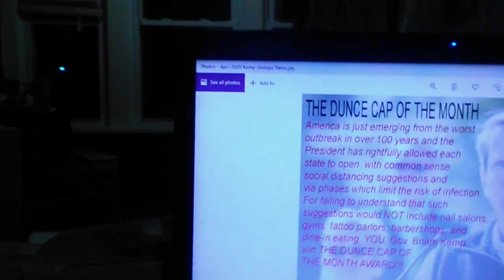THE DUNCE CAP OF THE MONTH For April 2020 - THE CORRECT VIEWS 04/27/2020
'Tis Sam Di Gangi, freelancer with WITSNEWS, Blasting News US, and  The Media Speaks with a short two n' done for THE DUNCE CAP OF THE MONTH.
Why?
COVID0-19 has buried the MASSIVE Fukushima Update and, rather than spend a lot of time researching stories that may not get heard by anyone, I will keep it short and sweet.
If you want a longer show, let me know - maybe I will add another.
This month it is:
How dumb must you be to think that Donald J. Trump said to drink bleach when he was talking about real medical procedures?;
THE DUNCE CAP OF THE MONTH WINNER... can you get a tattoo while practicing social distancing?
SHOUT OUT TO Tricia White and Mike McLaughlin who donated to the show!! Remember to support Clean Ocean and St. Jude Children's Research Hospital-West/Central... - their favorite charities.
IF YOU want YOUR favorite charity promoted on the show, a donation of any amount via PayPal to will get it done. Let me know!
~Sam